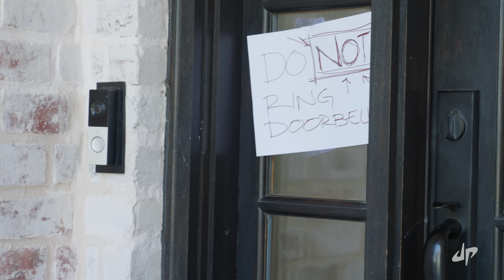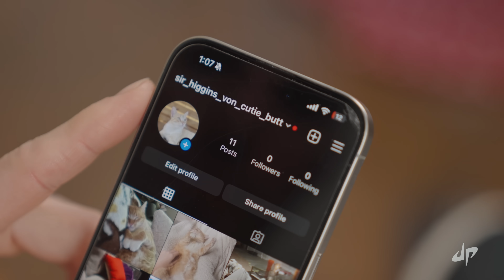Pet Stereotypes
Pet Stereotypes. Love 'em or hate 'em, we all know em!
To watch our bloopers and deleted scenes be sure to download the FREE Dude Perfect App

Bonus points if you're still reading this!
Comment: What stereotype should we do next?

5 Best Friends and a Panda.

- Dude Perfect